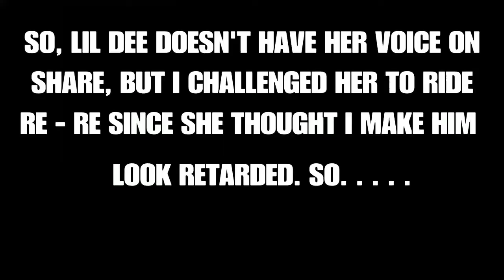FAMILY N FRIENDS*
NAUGHTY STAN GAMING